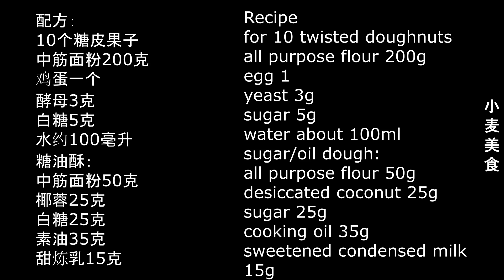一碗面粉，一个鸡蛋，一把椰蓉，来做酥脆香甜的【糖皮果子】年货必备 Chinese Crispy Twisted Doughnuts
Chinese Crispy Twisted Doughnuts
年货必备品
配方：
中筋面粉 200克
鸡蛋一个
酵母 3克 （1 tsp)
白糖 5克
水约100毫升 （根据面粉吃水性调节）
糖油酥：
中筋面粉 50克
椰蓉 25克
白糖 25克
素油 35克
甜炼乳 15克
dough:
all purpose flour 200g/ egg 1 / yeast 3 tsp / sugar 5g / water about 100 ml
sugar/oil dough
all purpose flour 50g / desiccated coconuts 25g / sugar 25g/ cooking oil 35g /sweetened condensed milk 15g